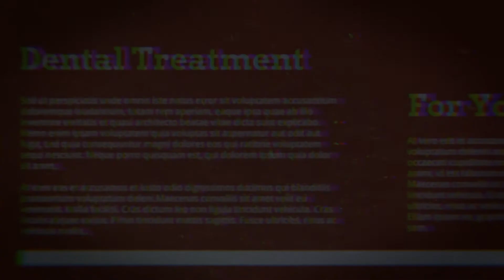Astoria Dental Group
30 Years Helping Patients with their Smiles - The Smile Doctors at Astoria Dental Group.